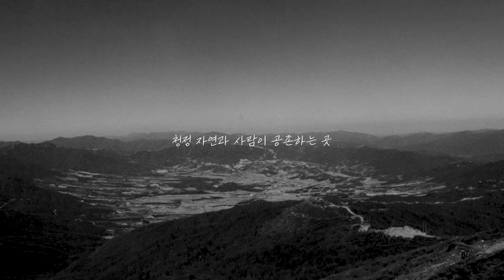시간을 이어온 양구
과거와 현재 그리고 자연과 사람이 공존하는 양구
시간의 흐름속에 시대에 맞게 아름답게 변해가는 양구
오늘도 양구의 시간은 과거와 현재를 이어가고 있습니다..